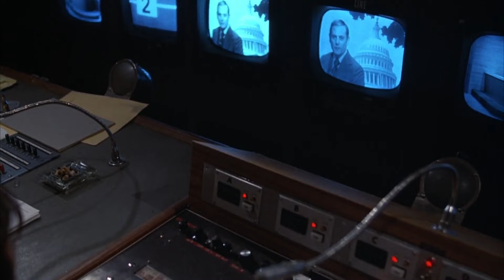Sieć (1976)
Do przemyślenia dla Tomasza Lisa